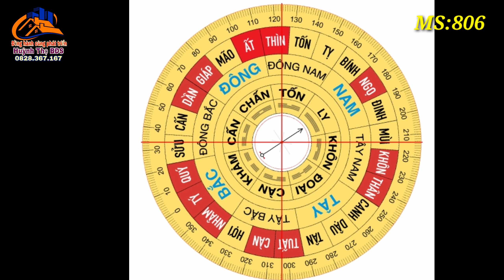Chủ cần bán gấp đất vườn View Sông Vàm Cỏ giá rẻ tại Long An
▶ Diện tích: 13.657m2  (48x236m) Trong đó ( 641m2 Thổ, 6274m2 CLN, 6144m2 LUC)
Lộ nhựa 16 chỗ, tải 8 tấn, dân cư đông đúc hiện hữu, điện nước đầy đủ.
▶ Vị trí: nằm toạ lạc tại  xã Mỹ Lạc,  Thủ Thừa, Long An

▶  Giao Thông: Lô đất 2 mặt tiền ( 1 Mặt nhựa 8 tấn và 1 Mặt tiền view sông vàm cỏ tây)

-Thích hợp làm nhà vườn, xây nhà cấp 4, biệt thự ven sông, chuyển Thương Mại dịch vụ, nhà hàng ven sông, câu cá giải trí, làm kho xưỡng.

- Cách Tỉnh Lộ ĐT833 450m , chợ, trường, trạm y tế 2km, trung Tâm Thủ Thừa 9Km, vòng xoay P5 12km,   Hồ Chí Minh chưa đến 42km, Thị trấn đức hòa 50Km
▶ Mục đích sử dụng: theo qui hoạch 2030 cho chuyển Thổ.

▶ Pháp lý: Sổ Hồng riêng, công chứng trong ngày trong tuần điều được

▶ Giá: Thương lượng chính chủ

🏦 Agribank Thạnh Hóa- Long An

STK: 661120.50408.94 (Chủ tài khoản: Huỳnh Thọ)

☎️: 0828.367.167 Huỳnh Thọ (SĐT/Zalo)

►© Đây Là Video Gốc Bản Quyền Thuộc Về Huỳnh Thọ BĐS.
►© Copyright by Huynh Tho BDS Do not Reup